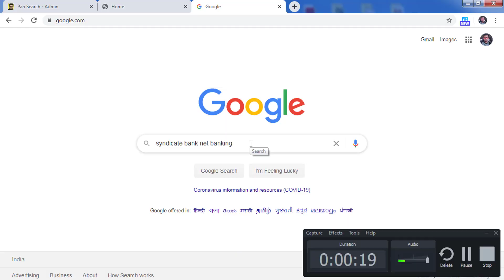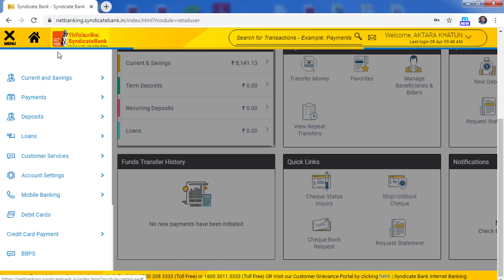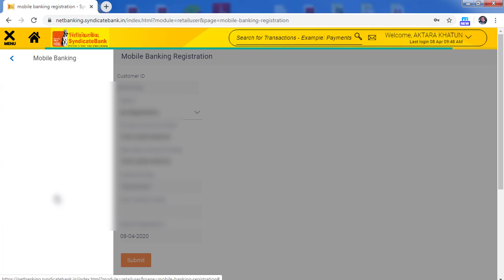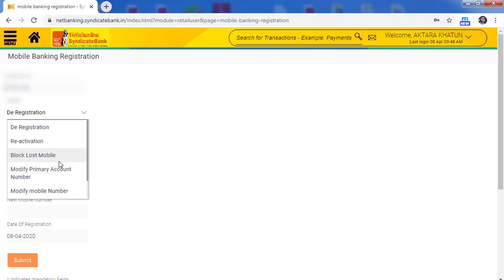Syndicate Bank me Mobile number kaise change kare , how to change syndicate bank mobile number,